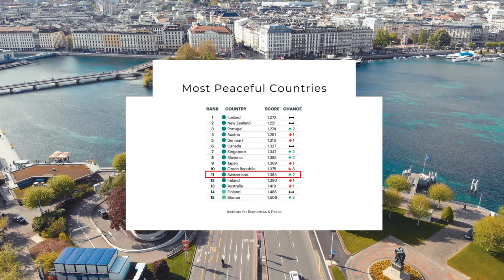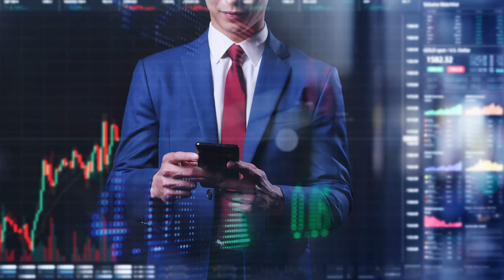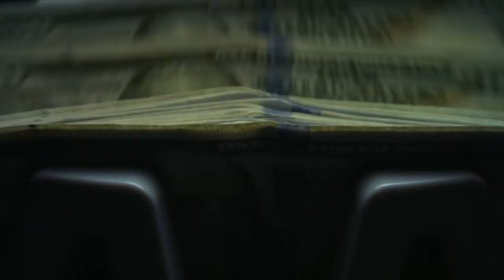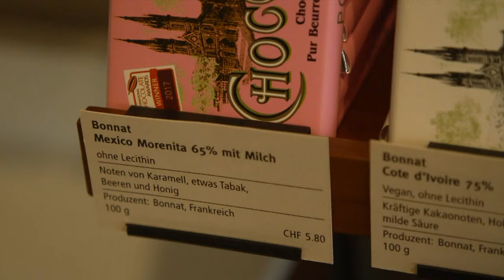SWITZERLAND: More Than Meets the Eye! A Journey to Switzerland's Incredible Facts!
Discover the breathtaking beauty and rich culture of Switzerland in this stunning video. From the snow-capped peaks of the Alps to the crystal-clear lakes and charming villages, Switzerland is a country that will take your breath away. Learn about the fascinating history, mouth-watering cuisine, and famous attractions that make Switzerland a top destination for travelers from around the world. Whether you're planning a trip or simply want to explore this incredible country from the comfort of your own home, this video is a must-see for anyone who loves adventure, beauty, and culture.

Why is Switzerland the happiest country?"
"How did Switzerland become a banking hub?"
"Is Switzerland the land of chocolate?"
"What's the secret behind Swiss cheese?"
"What are the top attractions in Switzerland?"
"What is Switzerland's national sport?"
"How does Switzerland maintain its neutrality?"
"Why is Switzerland so expensive?"
"What's the best time to visit Switzerland?"
"What are the Swiss famous for?"

Top 10 Places To Visit In Switzerland
Some Cool and Interesting Facts About Switzerland

Country Unlike Anywhere You Know: JAPAN. Get ready for a trip with our facts about JAPAN…

A Unique Country Between East and West: TURKEY!!  Get ready for a trip with our facts about TURKEY…